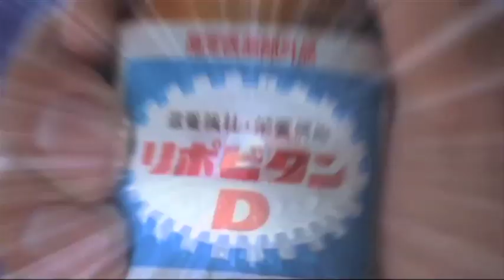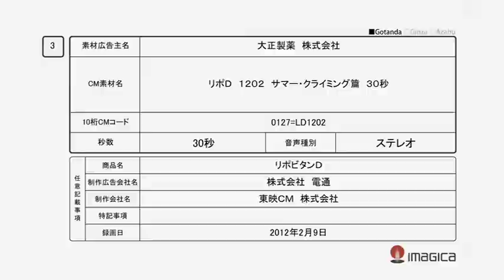吉田博則作品集